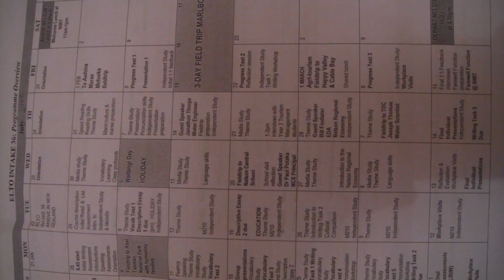2013. 3. 1. Sopheap, Newsland